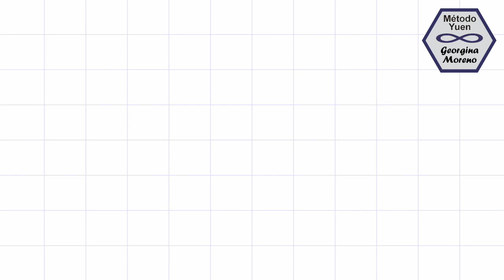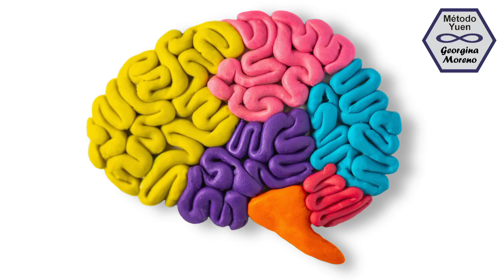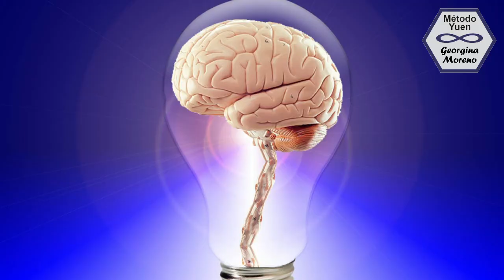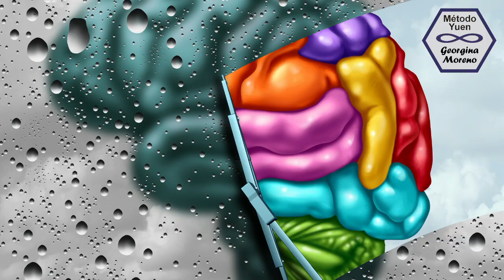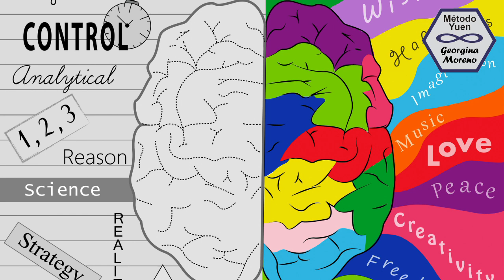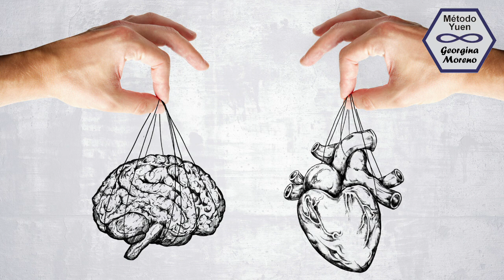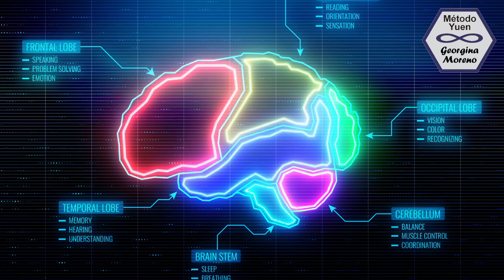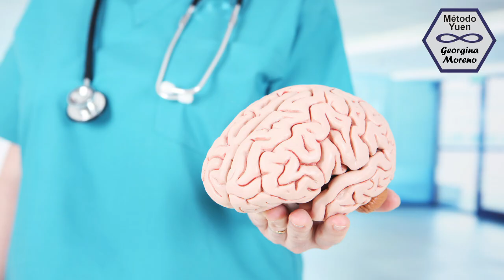Fortalecimiento para DERRAME CEREBRAL. Método Yuen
Soy Georgina Moreno instructora certificada de Método Yuen, quiero compartir mis fortalecimientos contigo con la finalidad de mejorar tu vida. Mis fortalecimientos se enfocan en la mejora de tus emociones, tu salud física, tu salud mental, tus relaciones y también traer la abundancia y el dinero a tu vida. 🙌💕😊👍👌🙏💪♾️

Puedes ver mi certificación en la página del Dr. Kam Yuen

Comenta en los videos que quieres fortalecer en tu vida para ir generando vídeos con lo que a ti te interesa.

Gracias,
Fuertes, siempre, fuertes,
Bendiciones.  🙌💕😊👍👌🙏💪♾️